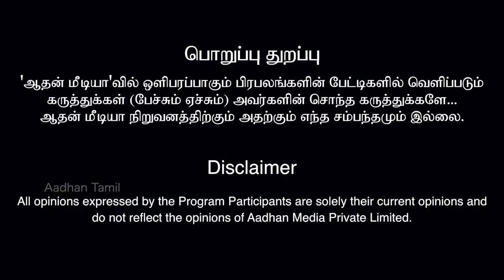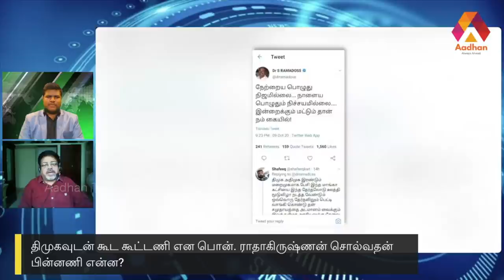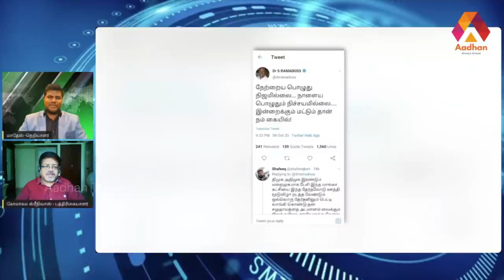திமுக கூட்டணி கட்சிகள் அணி மாறுமா? -கோலாகல ஸ்ரீநிவாஸ் | DMK Alliance | VCK | கொடி பறக்குது EP 102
திமுக-அதிமுகவில் உள்ள கட்சிகள் கூட்டணி மாறுமா?  - கோலாகல ஸ்ரீநிவாஸ் | கொடி பறக்குது EP 102 | Aadhan Tamil